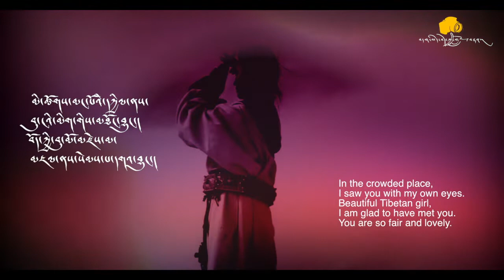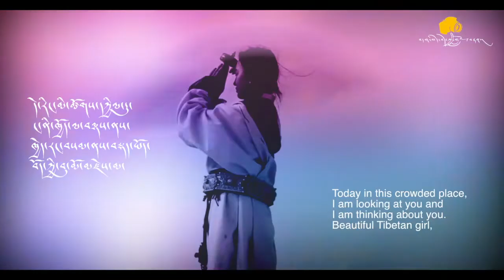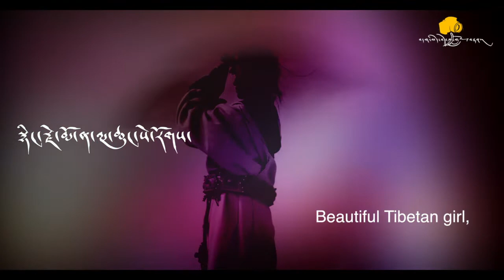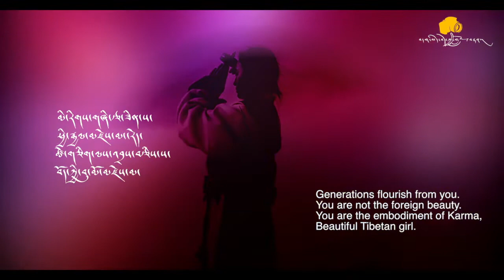New Tibetan Song Rigdoll Phuntsok "Beautiful Tibetan Girl "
Singer says  : Music is the best way of express your true feelings..coz everyone loves music"
Lyric and compose by Rigdoll😊